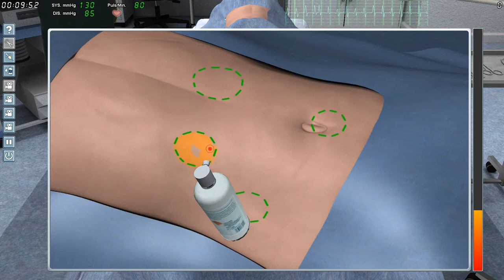Let's Play Chirurgie Simulator 2011 - #03 - Operation gelungen mit DocO...Ebnaka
Let's Play [Chirurgie Simulator 2011]

Kommentar, Aufzeichnung und gespielt von:
Alex Ebnaka